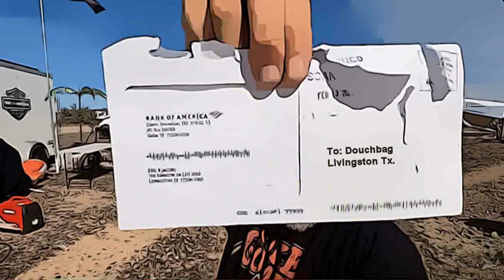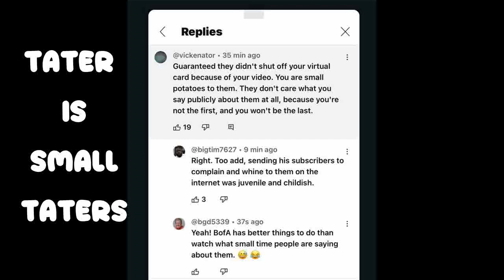Poor Nomadic Fanatic didn't Bank on this😂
The channel where nomad grifters, ebeggars and liars come to die..